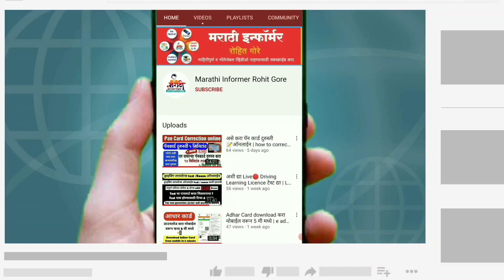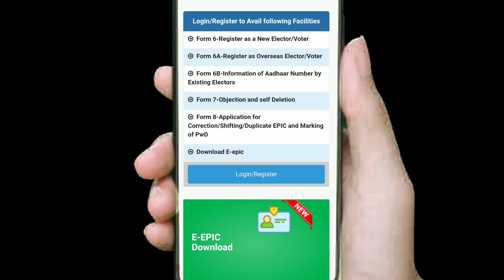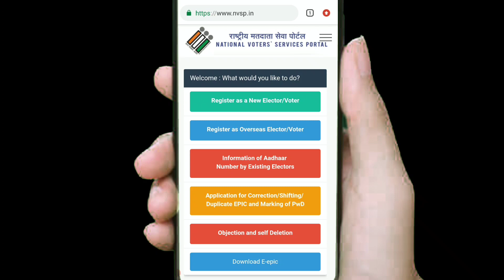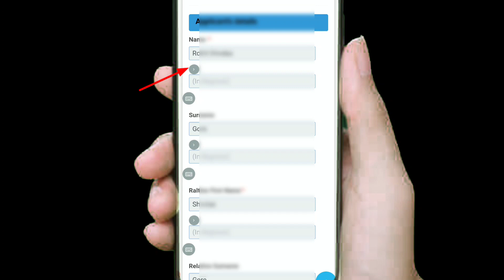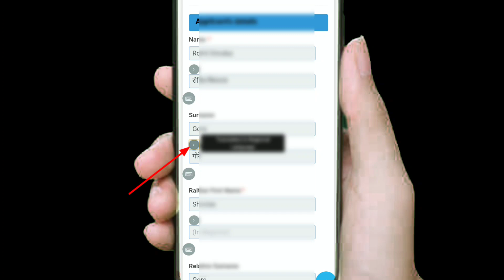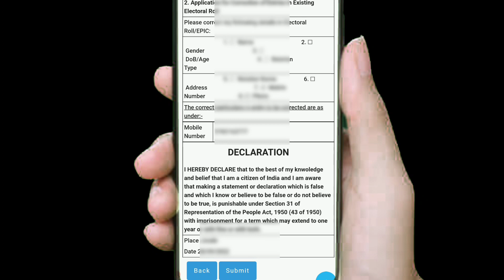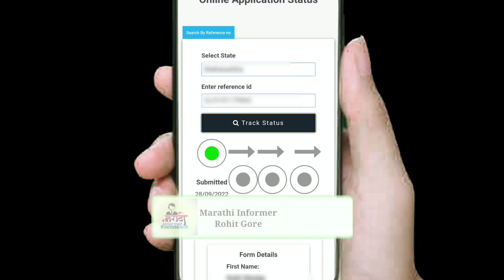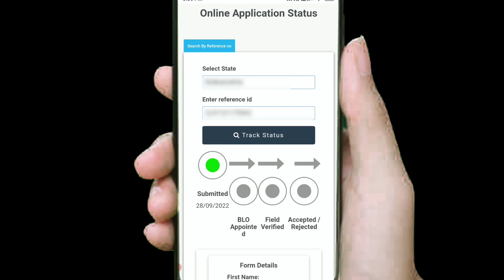Voter Id Card Download Problem || Your registered mobile no is not unique in Eroll problem solution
Voter Id Card Downloas Problem | Your registered mobile no is not unique in Eroll problem solution

मतदान कार्ड मोबाईल लिंक प्रॉब्लेम | Your registered mobile no is not unique in Eroll problem solution

This Video having Information About :
Voter Id Card Downloas Problem,
Your registered mobile no is not unique in Eroll problem solution,
Your registered mobile no is not unique in Eroll,
Your registered mobile no is not unique in Eroll proble,
Your registered mobile no is not unique in Eroll problem marathi,
voter  id card download online marathi,
voter id card download kaise kare,
voter id card download,
voter id card download 2022,